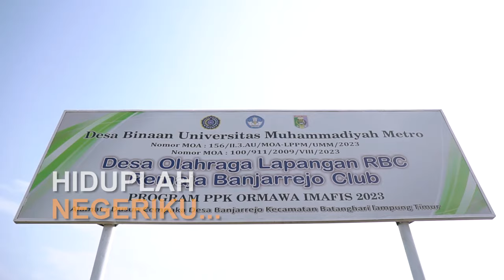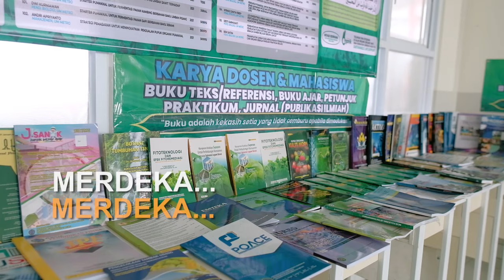LAGU KEBANGSAAN INDONESIA RAYA - UM METRO 2023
Lagu Kebangsaan Indonesia Raya ini merupakan lagu wajib yang digunakan saat seremoni pembukaan acara di setiap lembaga termasuk di Universitas Muhammadiyah Metro, sehingga UM Metro membuat video klip Lagu Kebangsaan Indonesia Raya versi UM Metro.